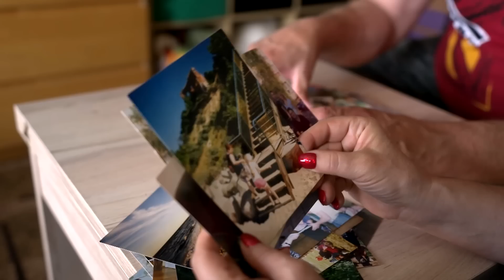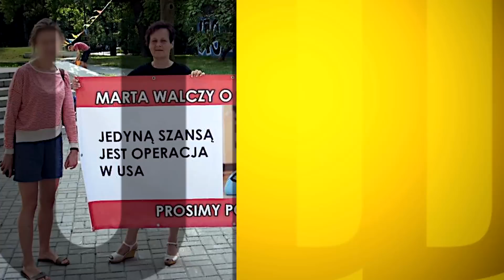Ból nie pozwala normalnie żyć 34-letniej Marcie. „Jej kręgosłup może się złamać” (UWAGA! TVN)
Nieustanny ból, cierpienie i strach. Tak wygląda codzienność 34-letniej Marty. Z powodu powikłań po zabiegu, młoda kobieta przestała chodzić, grozi jej paraliż, a nawet śmierć. Można jej jednak pomóc.